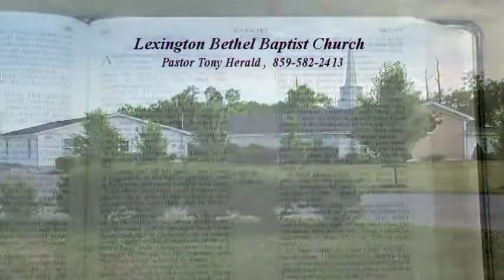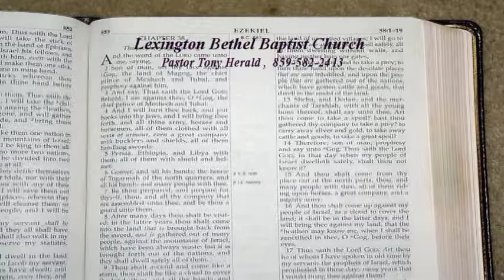Revelation Series Ch 13,"The Antichrist", Pastor Tony Herald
Wednesday Bible Study, Jan 23, 2019
Revelation Series, Chapter 13, The Antichrist

Services on Podcast

(Includes Adult Sunday School class: Philip Jeffries, 1 Peter Exposition series)

Services on Google Play